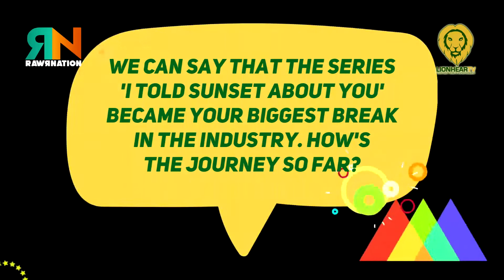PP Krit on the success of 'I Told Sunset About You;' Billkin Putthipong on 'I Promised You the Moon'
I Told Sunset About You Star Billkin Putthipong shared how the Thai BL Series became a global hit.